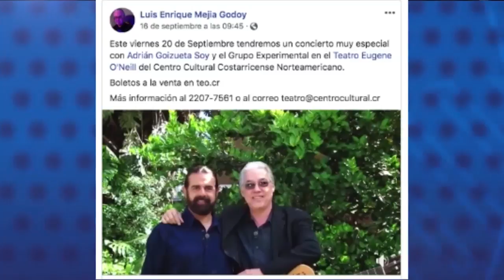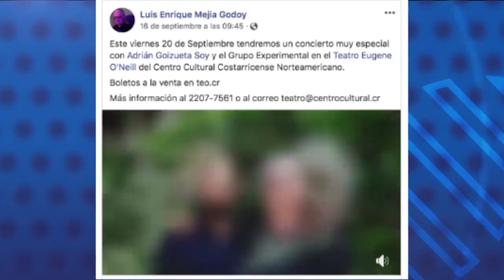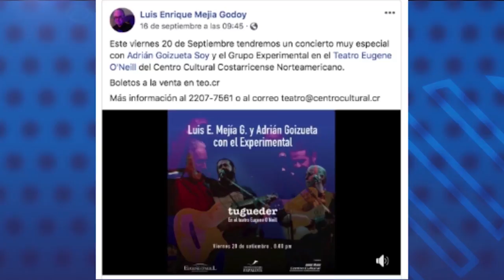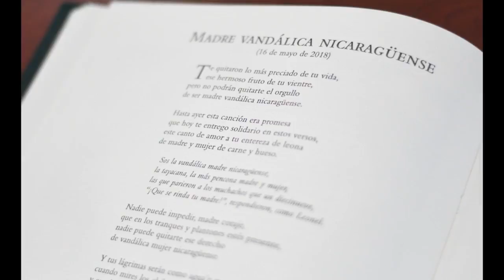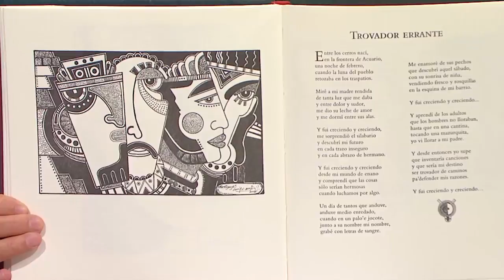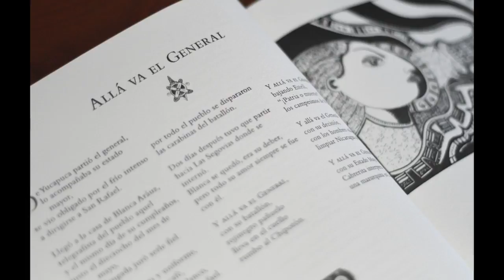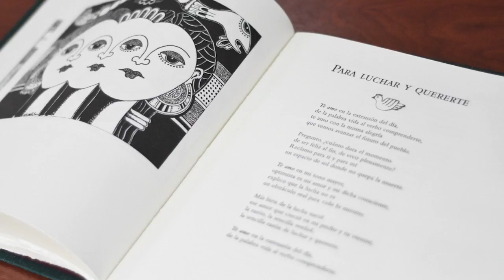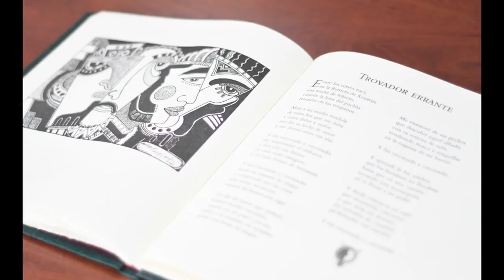Luis E. Mejía Godoy en Costa Rica, Madre Vandálica nicaragüense y canciones de Abril.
El cantautor nicaragüense, exiliado en Costa Rica, conversa sobre sus canciones frente a dos dictaduras, su nuevo libro y sus futuros proyectos.